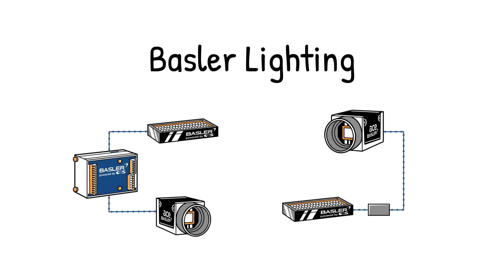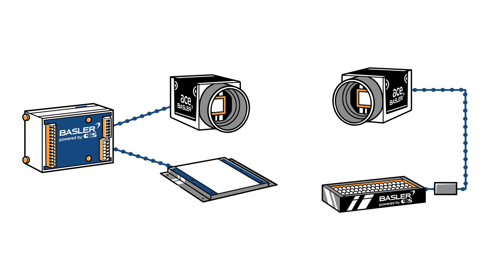Basler Lighting: The Simple Solution to Complex Lighting Challenges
Are you looking for an intelligent lighting solution for your vision system? Accompany engineer Kathy on the way to her solution. Let there be light. Whenever you need it.

Basler offers high-quality lighting equipment that is perfectly matched to its most popular camera models and greatly simplifies the design of your image processing system. In cooperation with CCS, the world's leading manufacturer of LED lighting for machine vision applications, Basler has developed a comprehensive portfolio of various lighting components that meet the specific requirements for lighting in a vision system. The new and unique lighting concept is designed for Basler ace U and L cameras with the Basler SLP feature, a feature that significantly reduces the complexity of a vision system and allows any user to integrate the lighting early and easily.

00:00 Introduction
00:10 Kathy´s lighting challenge
01:06 The ideal solution: Basler Lighting
01:23 Basler Camera Light Series
01:38 Basler SLP Controller
02:00 Your benefits with Basler Lighting
02:42 Basler´s lighting solution for Kathy
03:02 Learn more about Basler Lighting